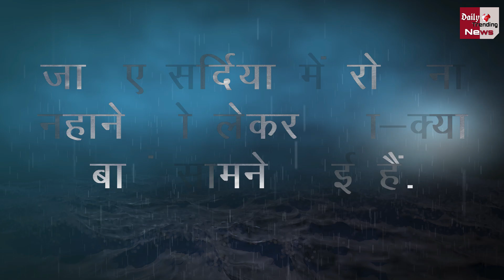क्या आप सर्दियों में रोजाना नहाते हैं? तो जान लीजिये इसके नुकसान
According To A Research Daily Bathing During The Winter Season Can Prove To Be Very Harmful For Health For Those Who Do Not Bathe Daily This Research Is No Less Than Good